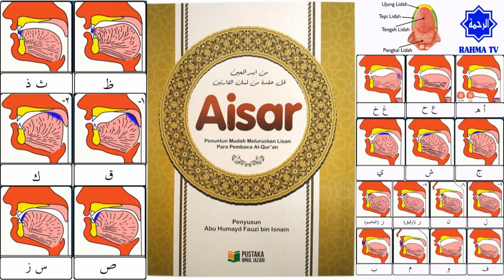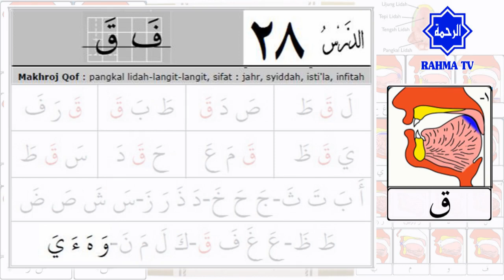032 Belajar Tajwid 28: Makhraj & Sifat Huruf Qof قَ | Tahsin | Aisar | Ustadz Abu Hamid Fauzi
Pelajaran yang ke-28, pertemuan kali ini kita belajar tentang makhroj dan sifat huruf hijaiyah: Qof (قَ).

Makhraj & Sifat Huruf Qof قَ
Makhraj Huruf Qof قَ adalah pangkal lidah dengan langit-langit
Sifat Huruf Qof قَ adalah Jahr, Syiddah, Isti'la' dan Infitah
- Syiddah, maknanya KUAT, maksudnya apabila HURUF diucapkan atau dimatikan, SUARANYA TERTAHAN
- Isti'la', maknanya NAIK, maksudnya Lidah NAIK ke Langit-langit MULUT ketika huruf diucapkan atau dimatikan
- Infitah, maknanya TERBUKA, maksudnya Lidah MERENGGANG dari Langit-langit ketika huruf diucapkan atau dimatikan

1. Makhroj haqiqi : Makhroj yang jelas bersandar pada bagian tertentu baik pada permukaan kerongkongan, lisan, atau bibir.

2. Makhroj taqdiri : Makhroj yang tidak memiliki sandaran jelas dari salah satu bagian yang tersebut di atas. Makhroj dari huruf-huruf mad, adalah dari jenis ini.